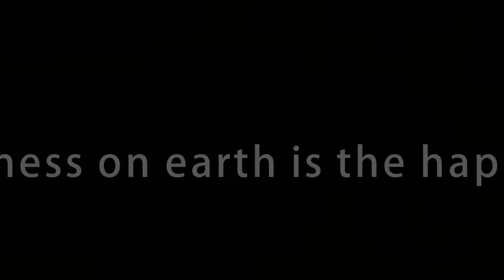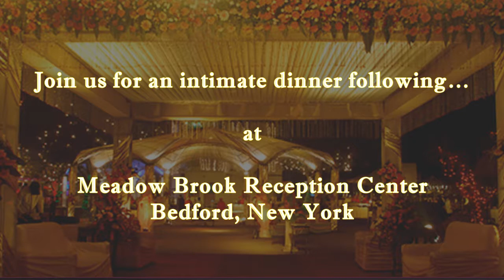WhatsApp Wedding Invitation | Marriage Video Story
Making Wedding Invitation Videos, save the date videos, event invite, birthday Invitation Video, Party Invitation, Slideshow project etc.